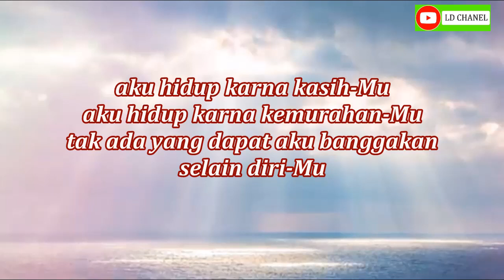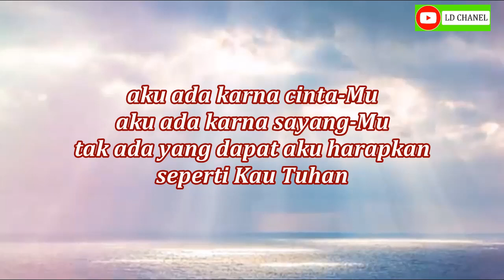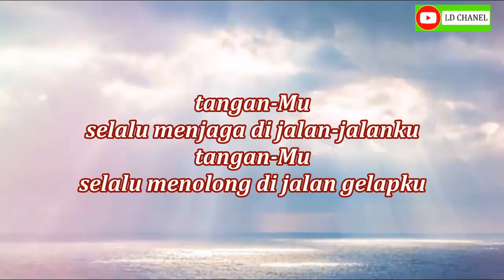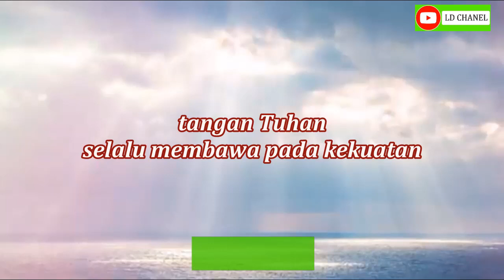Karaoke TANGAN TUHAN_FANNITA POSUMAH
Karaoke Lagu Rohani Terbaru 2020//2021
Tangan Tuhan//Fannita POSUMAH

tak ada yang dapat aku banggakan selain DiriMu...

Aku ada karna cintaMu
aku ada karna sayangMu
tak ada yang dapat aku harapkan
seperti Kau Tuhan...

TanganMu selalu menjaga di jalan-jalanku TanganMu selalu menolong di jalan gelapku Tangan Tuhan selalu membawa pada kekuatan Tangan Tuhan penolongku.